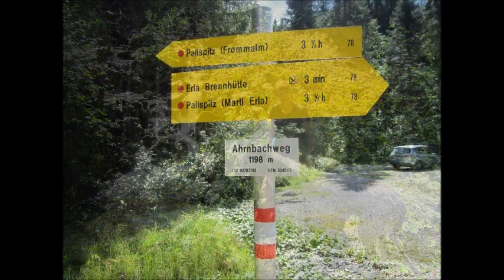Wandern in Tirol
Wandern in der herrlichen Bergwelt rund um Kitzbühler Alpen und Wilder Kaiser ... von Hopfgarten aus gelangt man nach Kelchsau, von dort kann man in den Langboden oder den Kurzboden abzweigen und endlos wandern und biken!